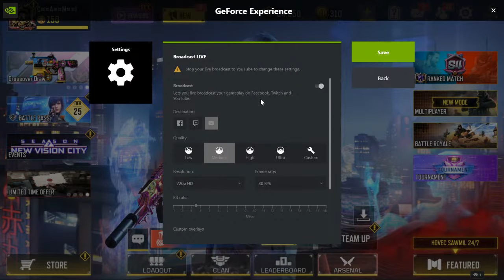Desktop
GPU: NVIDIA GeForce GTX 960
CPU: Intel(R) Core(TM) i7-2600 CPU @ 3.40GHz
Memory: 8 GB RAM (7.98 GB RAM usable)
Current resolution: 1920 x 1080, 60Hz
Operating system: